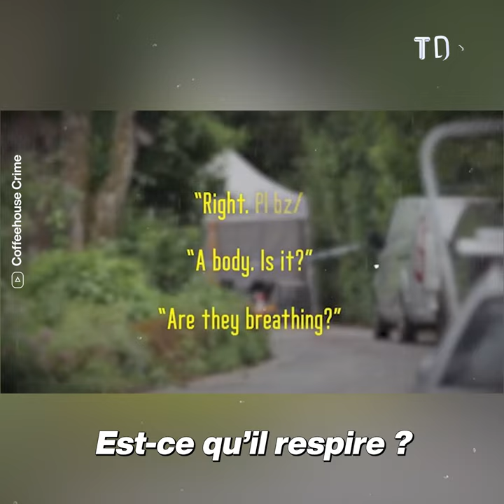Elle a refusé de donner de l’argent à son amie et cela lui a été fatal